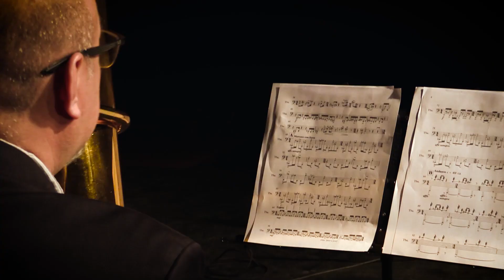42 FIMNME / Héctor López / Roberto Carlos Rábago / (Tuba’ndombe)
42 FIMNME, Laboratorio virtual de creación musical/ Héctor López / Roberto Carlos Rábago / (Tuba’ndombe)

Convocatoria 42 FIMNME
Estreno de obra

Roberto Carlos Rábago
Tuba’ndombe

Héctor López, tuba

La Secretaría de Cultura, a través del Instituto Nacional de Bellas Artes y Literatura y la Coordinación Nacional de Música y Ópera (CNMO), presenta el 42 Foro Internacional de Música Nueva “Manuel Enríquez” (FIMNME), que, con la finalidad de privilegiar la salud de creadores, intérpretes y público, al tiempo de seguir contribuyendo a la creación y difusión de la música de nuestros días, este año se transforma en un "Laboratorio Virtual de Creación Musical."

Roberto Carlos Rábago (México, 1978)
Nació en Ciudad Juárez. Estudió composición musical en el Centro de Investigación y Estudios de la Música (CIEM) con Víctor Rasgado, Alejandro Velasco y Enrico Chapela. Realizó estudios de Pedagogía especializada en enseñanza musical con María Antonieta Lozano. Ha participado en cursos y talleres de composición musical con el Cuarteto Arditti, Het Trio, Ensamble a 3, Irvine Arditti, Theo Lovendie, Julio Estrada, Hebert Vázquez e Hilda Paredes. Becario del Programa de Estímulos a la Creación y el Desarrollo Artístico PECDA 2014, ICHICULT, en la disciplina de Composición musical categoría Nuevos creadores con el proyecto "Ralámuli Apanéruala, compañeros del tarahumar" para ensamble de cámara. De su producción musical destacan las obras "El canto del quetzal", compuesta para Irvine Arditti, "Y la hierba se movía", compuesta en el Encuentro de composición con Theo Loevendie y “Miniaturas” para el HET TRIO.

Tuba’ndombe para tuba sola
Esta pieza está inspirada en el candombe, género musical tradicional de la comunidad afrodescendiente de los barrios más antiguos de Montevideo, Uruguay; que en su forma original es interpretado por tres tipos de tambores: chico, repique y piano, que se ejecutan con técnica mixta de palo y mano. Esta característica en la ejecución técnica, permite a los percusionistas experimentar con una amplia gama de posibilidades tímbricas en su instrumento, ya que, en las diferentes combinaciones de golpes de mano, palo, sobre el parche del tambor y en la madera, se generan múltiples sonoridades. Una de las características del género es el uso de diferentes claves, como herramientas de ensamble de la cuerda de tambores, así como de elementos de identidad entre los barrios. El tema inicial de “Tuba’ndombe”, es una representación melódica de la clave que actualmente se utiliza en el barrio de Ansina, a partir de ahí, se desprende a otro candombe.

Héctor López (México, 1977)
Inició sus estudios formales de tuba en la Escuela Vida y Movimiento donde estudió con Dwight Sullinger. Posteriormente tomó clases de perfeccionamiento durante dos años con Walter Hilgers en Viena y Weimar, Alemania. Ha tomado clases maestras con Norman Pearlson, Don Harry, Dan Perantoni, Erik Fritz, Enrique Crespo, Sam Elliot, Gene Pokorny y Roger Bobo, entre otros. Fue tubista principal de las orquestas Sinfónica de la Universidad del Estado de Hidalgo (OSUAEH), Sinfónica Carlos Chávez y Filarmónica de Acapulco (OFA). Ha tocado como solista con la OSUAEH, la OFA, la OFUNAM, la Sinfónica de la Universidad de Guanajuato y con la Banda Sinfónica del Estado de Oaxaca. Participó en los festivales FIMU en Belfort, Francia 1998, Instrumenta Oaxaca Verano 2005 y 2008 y de la AETyB 2016 en Valencia, España. Fue becario del Fonca en el Programa de Fomento a Proyectos y Coinversiones Culturales 2013 de donde realizó la grabación del disco “La tuba contemporánea en México”. Es profesor de tuba en la Universidad Panamericana y en la Facultad de Música de la UNAM. Desde 2004 es tubista de la OFUNAM.